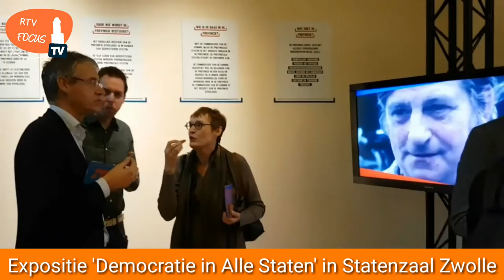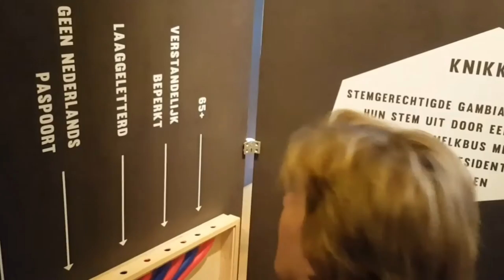Expositie Democratie in alle Staten Zwolle - Opening Gerdi Verbeet en Ank Bijleveld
Zwolle - ‘Invloed hebben of beïnvloed worden’. De maatschappelijke expositie ‘Democratie in alle staten’ brengt van 21 januari tot en met 18 maart het debat weer naar de oude Statenzaal in Zwolle.

Democratie in Alle Staten is een interactieve expositie, die de bezoeker aan het denken zet over het functioneren van democratie in het verleden, nu en de toekomst. De expositie groeit en verandert aan de hand van het stemgedrag van bezoekers. Het volk is aan zet. Beïnvloed het maatschappelijk debat via een referendum of stem met ouderwetse Griekse knikkers. Laat uw stem niet liggen.

Democracy isn't perfect, I just don't know a better system’ is een bekende uitspraak van Winston Churchill. Dat dit vraagstuk nog steeds wereldwijd leeft, krijgen we dagelijks mee in de media. Democratie vraagt onderhoud, overleg en verbinding. Met prikkelende spreuken op affiches wordt iedereen uitgedaagd om na te denken over de staat van onze democratie en je eigen invloed daarop.

Debatten door scholieren en de politiek

Tijdens de expositie worden ook diverse debatten georganiseerd rondom het thema. Zo krijgen politieke partijen de mogelijkheid in de Statenzaal een avond te organiseren. Ook scholieren gaan het debat voeren in de Statenzaal. Tijdens de Statenspelen van de Provincie Overijssel worden politieke vergaderingen nagespeeld. De expositie valt immers in de aanloop van de Tweede Kamer verkiezingen op 15 maart.

De expositie vestigt ook aandacht op de architectuur van de rijksmonumentale Statenzaal. Een voor de expositie samengestelde routekaart leidt de bezoeker door het neogotische gebouw. Langs de plafondschilderingen, de torentjes, de rijk gedecoreerde stoel van de commissaris van Koning(in) en de glas-in-loodramen met wapens van alle Overijsselse gemeenten.

EXPOSITIE: DEMOCRATIE IN ALLE STATEN

Periode: 21 januari t/m 18 maart
Openingstijden: 12.30 – 17.00 uur (donderdag t/m zaterdag)
Locatie: Statenzaal (Diezerstraat 80, Zwolle)
Entree: Gratis